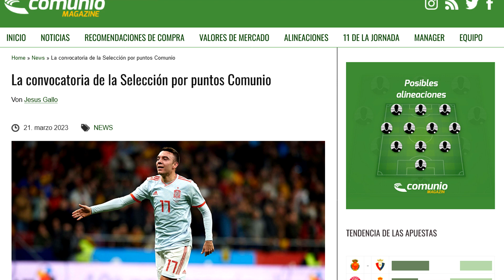🔴🟡 ¡LISTA de CONVOCADOS de ESPAÑA, pero por PUNTOS de COMUNIO! 🟡🔴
0:00 Intro
2:11 Porteros
3:18 Defensas
5:34 Centrocampistas
7:44 Delanteros
8:56 Lista Definitiva